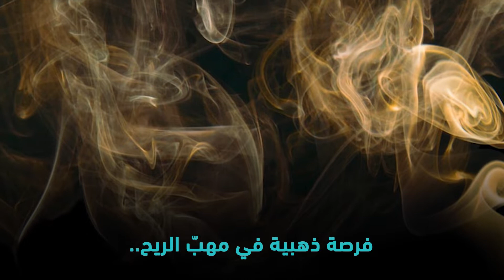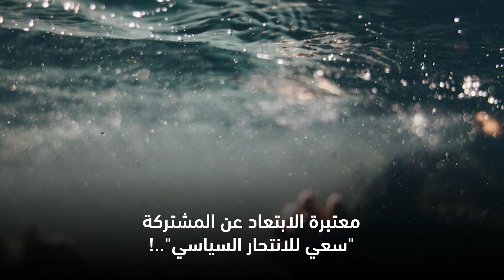مؤتمر لجنة الوفاق الوطني - قناة مساواة الفضائية - MusawaChannel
فرصة ذهبية في مهب الريح ..
أعلنت لجنة الوفاق الوطني مؤخرا عن فشل جهود اعادة تشكيل القائمة المشتركة
بدعوى خلاف الاحزاب على ترتيب المقاعد

Downlink frequency -  الترد :
12645 MHZ

Polarity  - الاستقطاب:
Horizontal

Symb.Rate - معدل الترميز:
27.500  MS/s

FEC - تصحيح الخطأ :

5/6

DL: 11958 H
SR: 27500
FEC: 5/6

48_#
‫#‏فلسطين_٤٨‬
‫#‏فلسطين_48‬
‪falasteen_48#‎‬
‫#‏عرب_٤٨
‪‎arab_48#‬
‫#‏تواصل‬
‫#‏اكسر_حصارك‬
‫#‏بلشنا_نرجع‬
‫#‏شعب_واحد‬
 ‪#‎mosawah‬
‪#‎Equality‬
‪#‎égalité‬
‫#‏مساواة‬
‫#‏حق‬
‫#‏عدالة‬
‫#‏تساوٍ‬
‫#‏تعادل‬
‫#‏تماثل‬
‫#‏تسوية‬
‫#‏معادلة‬